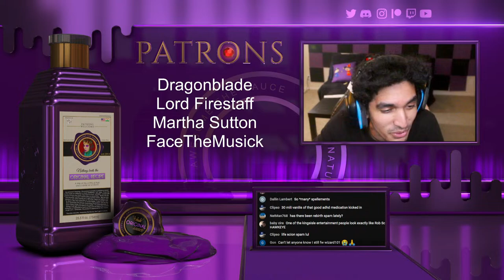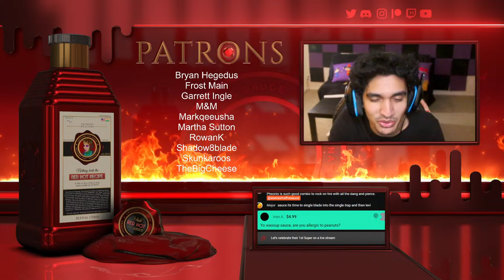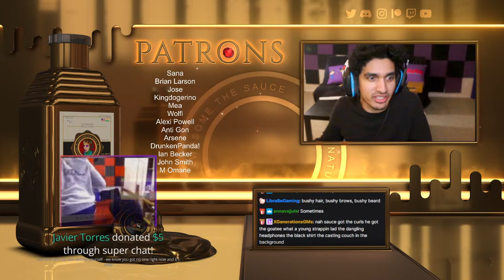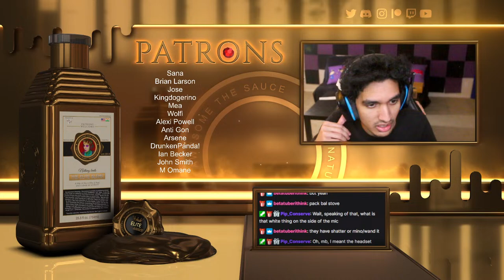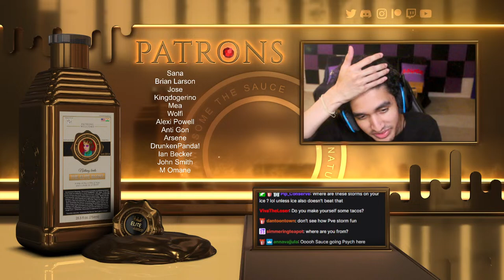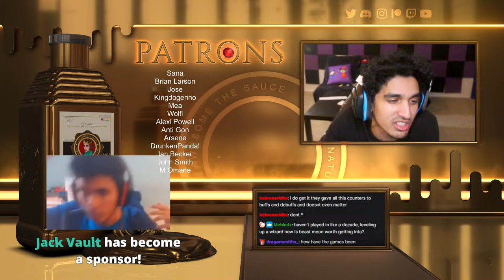Wizard101: ABSOLUTELY HYPE OUT HERE